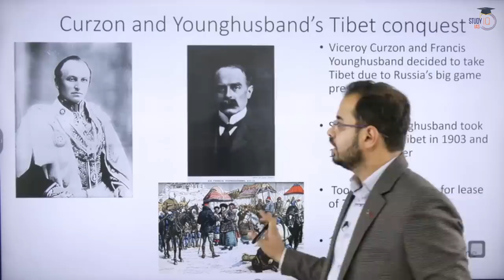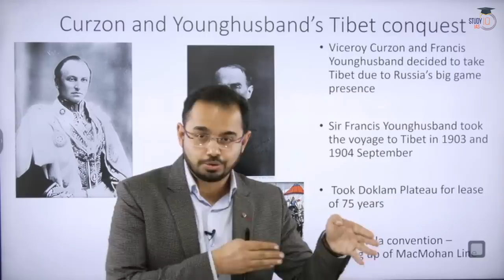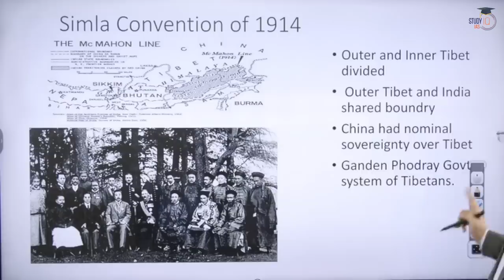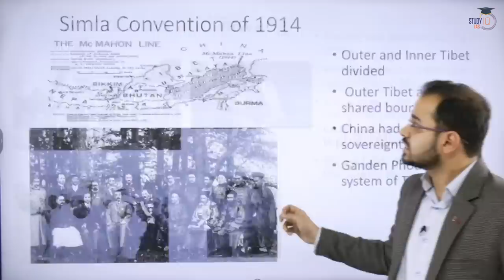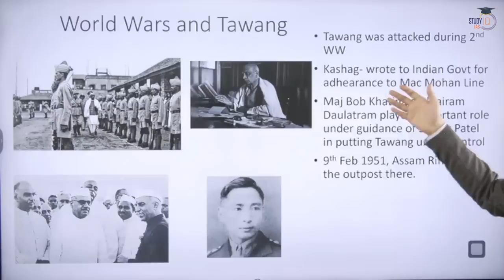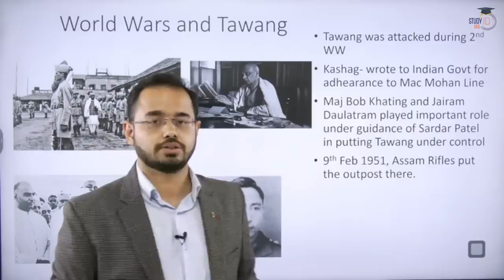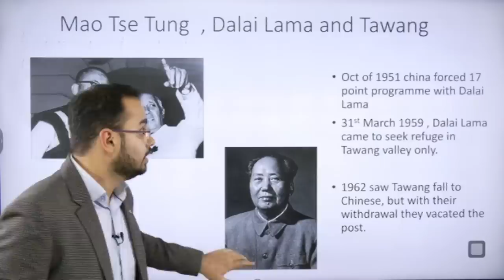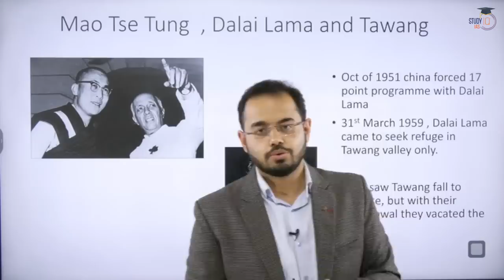Tawang was Sardar Patel’s last gift to the nation | History | India China Tensions | UPSC